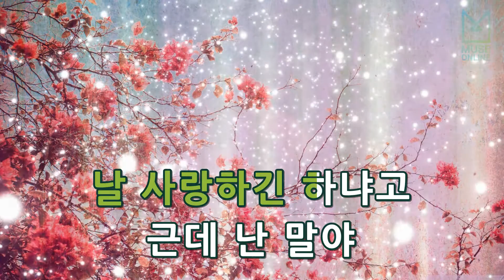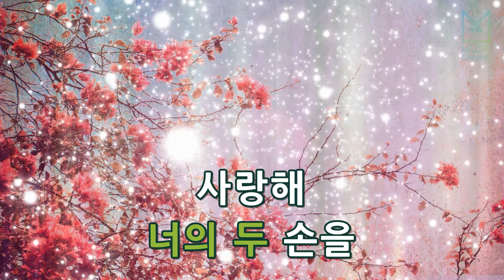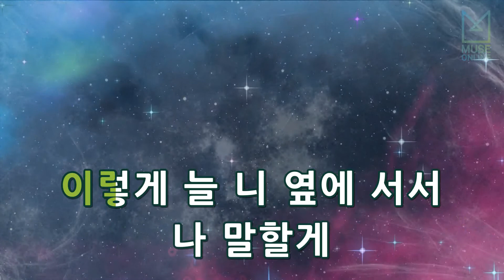[뮤즈온라인] 원더걸스(Wonder Girls) - Saying I Love You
원더걸스(Wonder Girls) - Saying I Love You

작사 : 박예은
작곡 : 박예은